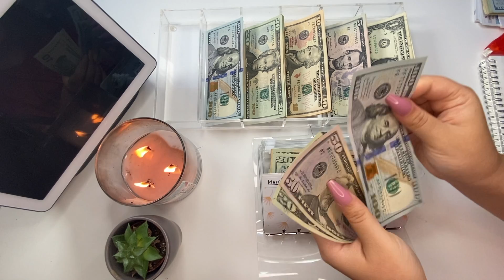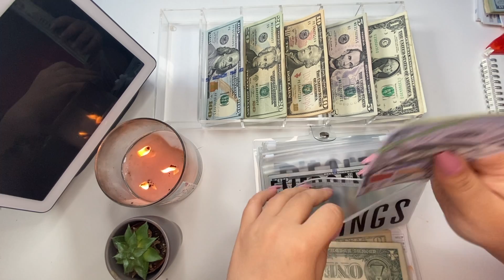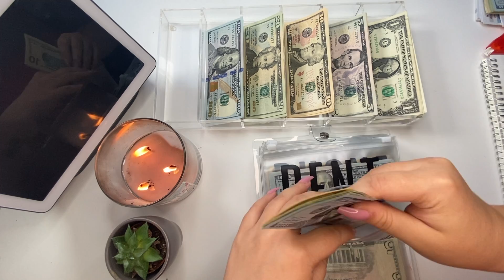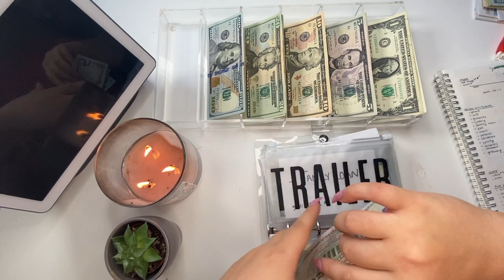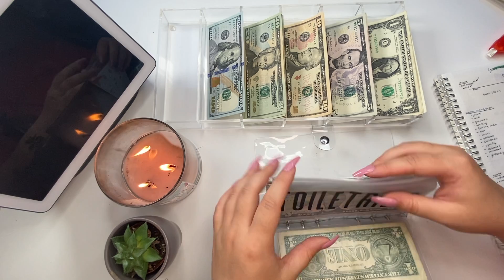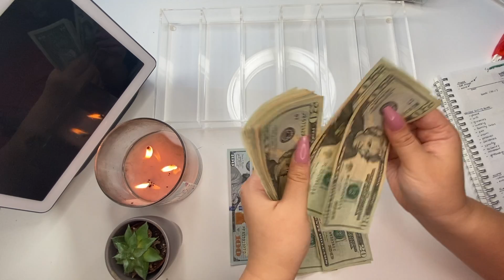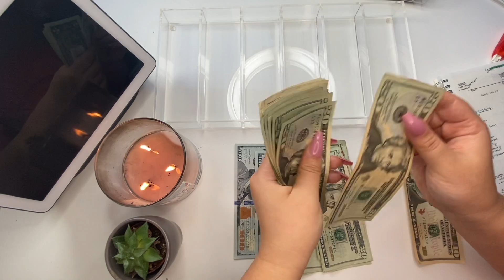LAST June cash envelope stuffing｜counting sinking funds + rollover｜low income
hi friends :)

Items used in my videos:

Clear Binders
Pink Binder + Clear Non Labeled Zipper Envelopes
Paper Envelopes
Budget Journal
Cash Tray

*The Etsy seller who I purchased the labeled clear zipper envelopes from is no longer available on the site!